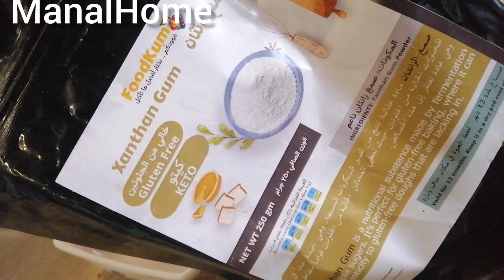معجنات للكيتو حلوة جدا وبحشوة جديدة وسهله التحضير 😋😋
المكونات
كوب وربع دقيق جوز الهند
بيضه
١/٢ملعقه صغيرة خل
١ملعقه صغيرة بيكنج بودر
ملح /زعتر
٣ملاعق مياة
١ماعقه صغيرة صمغ الزانثان
الحشوة
لحمه مفرومه
كرنب مقطع
١/٢جزرة صغيره مبشوره
تدخل اافرن درجه حرارة ١٨٠